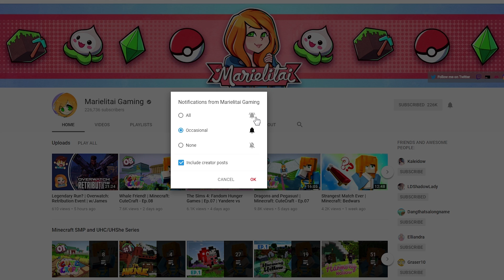The Sims 4: Fandom Hunger Games | Season Finale - Part 2 | Marielitai Gaming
Hello Gremlins and welcome to the season finale of the Fandom Hunger Games.
This season our cast includes characters from Yandere Simulator and The Doki Doki Literature Club.